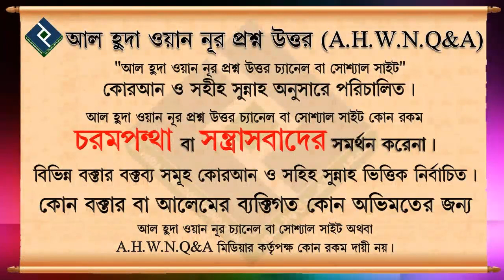প্রাইজবন্ড এর মাধ্যমে লটারীর বিধান কি ᴴᴰ┇শায়খ আজমল হোসাইন মাদানী